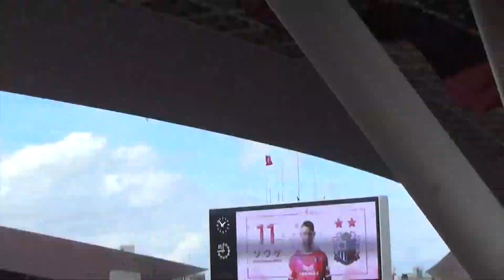セレッソ大阪スタメン発表が聞こえない【大阪ダービー】セレッソ大阪vsガンバ大阪 2018.10.6 ヤンマースタジアム長居 CEREZO OSAKA vs GAMBA OSAKA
【大阪ダービー】セレッソ大阪vsガンバ大阪 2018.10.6 ヤンマースタジアム長居 CEREZO OSAKA vs GAMBA OSAKA

【サッカー関連動画】
①渡邉千真 先制点！　ガンバ大阪vs川崎フロンターレ 2018.9.1 GAMBA OSAKA vs KAWASAKI FRONTALE

②アデミウソン ゴール！【大阪ダービー】セレッソ大阪vsガンバ大阪 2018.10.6 ヤンマースタジアム長居 CEREZO OSAKA vs GAMBA OSAKA

③今野ゴール！Japan vs Australia サッカー日本代表vsオーストラリア代表 Konno GOAL！ ヤンマースタジアム長居 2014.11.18 OSAKA

④ファンウィジョ ゴール！ガンバ大阪vsサンフレッチェ広島 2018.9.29 パナソニックスタジアム吹田 『太陽の塔×ガンバ大阪 「GAMBA EXPO 2018」』